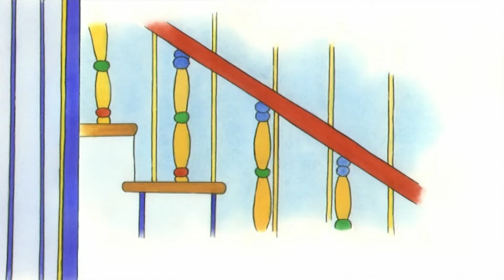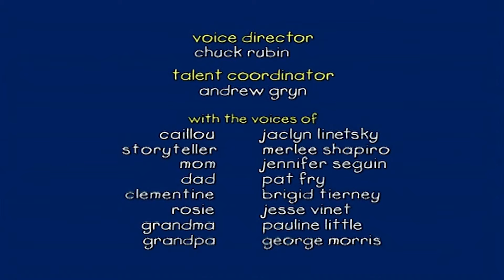Caillou Türkçe HD - Caillou İmdada Koşuyor | kayu cizgi filmi